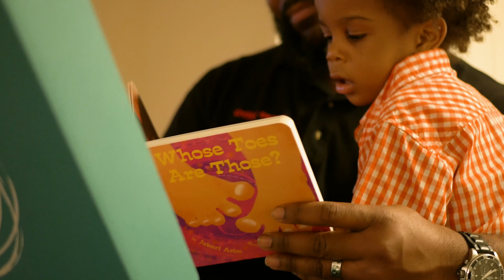Just Like Me | Justlikemebox.com | Moses Rivers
Books for diverse children!